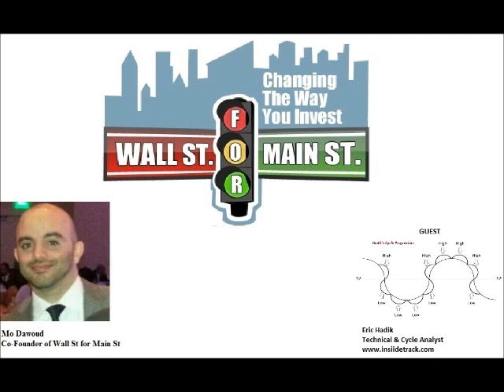Eric Hadik: Precious Metals Market Taps The Break While Euro Crisis is Near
Wall St for Main St welcomed back Eric Hadik, who is the editor of InsiideTrack.

Here is the topics discussed in this podcast.

1. What will happen in the gold and silver market for the rest of the 2016 after the run up that lasted into early July.

2. The Euro and British Pound will soon drop off as the banking crisis and Brexit disrupt the economy in Europe and the U.K.

3. How negative interest rate will affect the bond market. Are we close to seeing a bottom in the interest rate?

4. The crude oil prices dropping again in 2016 is possible. We could see all time lows in crude oil prices.